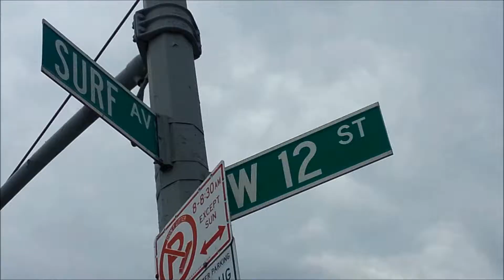Surf Avenue & W 12th Street (Coney Island, Brooklyn 2014)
A look at some of the shops near the beach and amusement park.